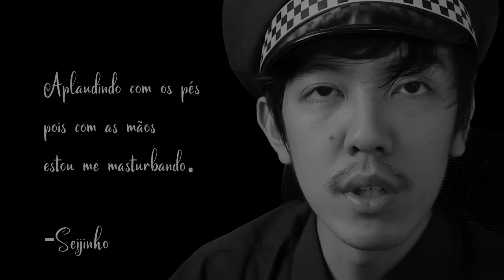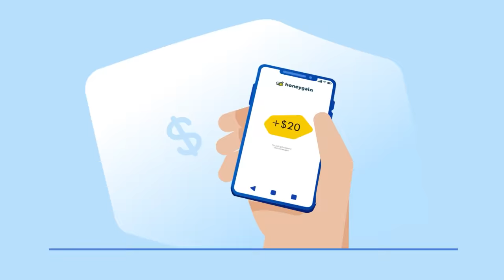Essa é a pior animação do mundo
Use o código 'seijinho' para receber seus primeiros $ 5 apenas por se inscreverem no Honeygain.